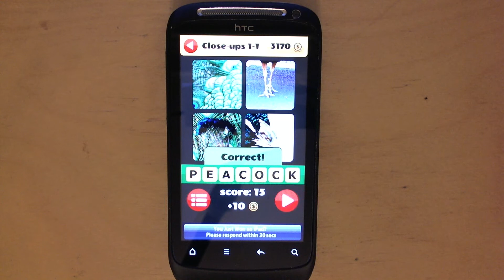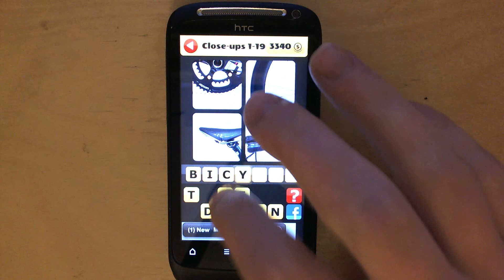4 Pics 1 Word Close-ups Level 1 Walkthrough (Android)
This is the Android 'What's the word?' version.

Level 1. I only do this for fun to help people who get stuck out. You will notice some video cuts in places - that's due to me cutting out when annoying adverts pop out on screen or when I have a slow moment and can't find the letters I need.

0:09 - Word 1
0:16 - Word 2
0:22 - Word 3
0:28 - Word 4
0:33 - Word 5
0:38 - Word 6
0:43 - Word 7
0:47 - Word 8
0:53 - Word 9
0:58 - Word 10
1:06 - Word 11
1:12 - Word 12
1:18 - Word 13
1:24 - Word 14
1:29 - Word 15
1:33 - Word 16
1:39 - Word 17
1:44 - Word 18
1:50 - Word 19
1:56 - Word 20